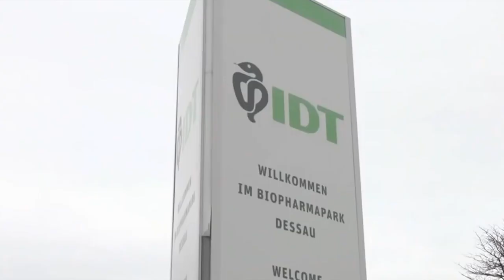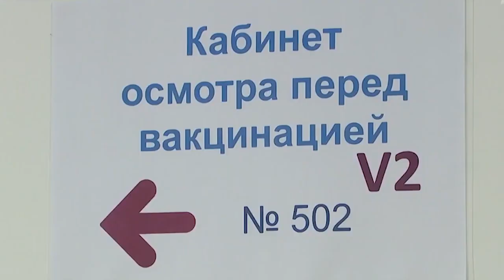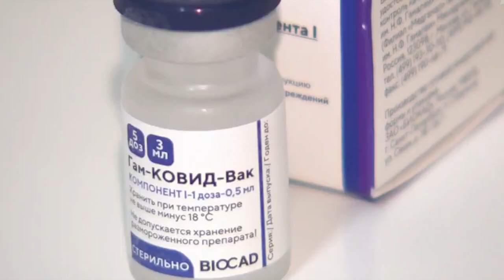Кому нужна всеобщая вакцинация?